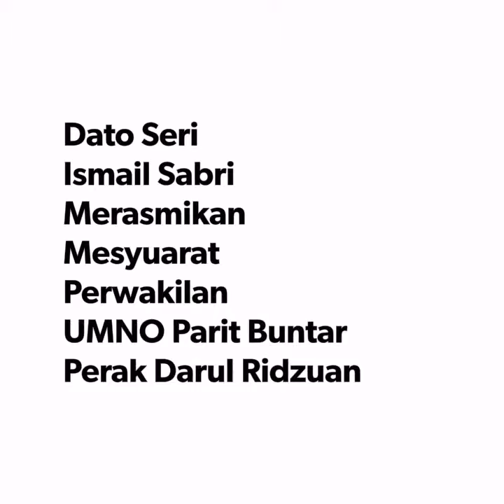YB Dato Seri Ismail Sabri Merasmikan Mesyuarat Perwakilan UMNO Parit Buntar :VBLOG ARMAND AZHA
Dato Seri
 Ismail Sabri
Merasmikan
 Mesyuarat Perwakilan
UMNO Parit Buntar
Perak Darul Ridzuan